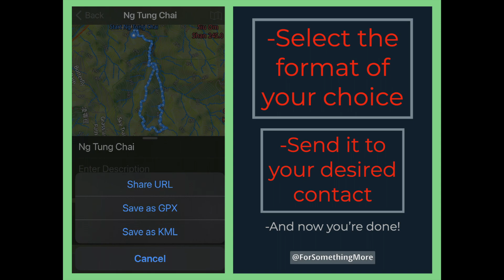ForSomethingMore Guru Maps Tutorial 5: How To Share Guru Maps Data With Others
The best way to use this tutorial is by downloading the app (linked above), then following along on your mobile device.

What fun is using Guru Maps to find and track your outdoor adventures if you can't share your finds with others? Guru Maps makes it simple to share your data in a few different file formats. Sharing is caring!

Happy learning!